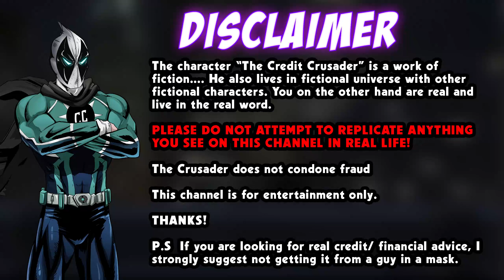ITCV:E4 ARTIFICIAL INTELLIGENCE BEING USED TO STOP CPN NUMBERS!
ARTIFICIAL INTELLIGENCE BEING USED TO STOP CPN NUMBERS!

1KBvtvroLX682WWRzLsCtA2uXQLq5PahuV

Skype: live:.cid.f1b5164efc43f4f0